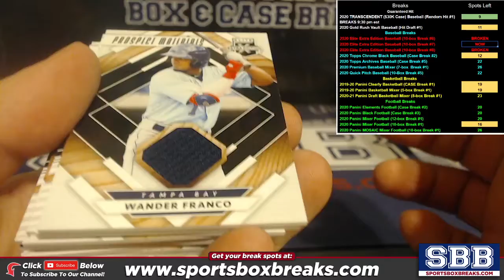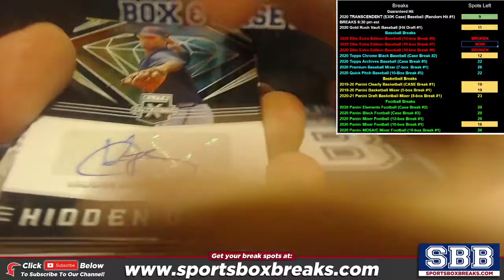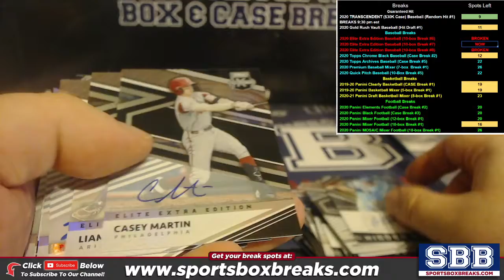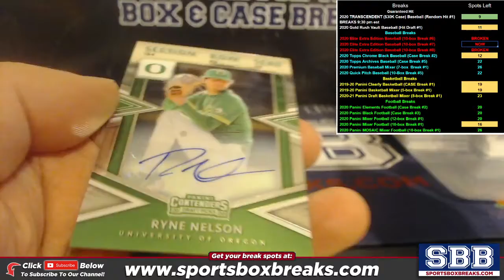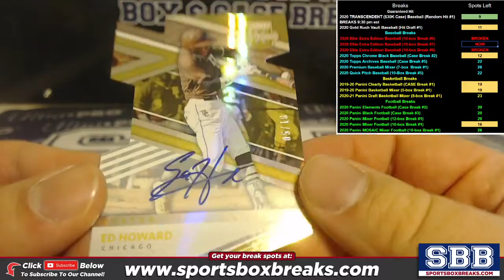2020 Panini Elite Extra Edition Baseball (Choose Team - 10-box Half-Case Break #7) HIT RECAP